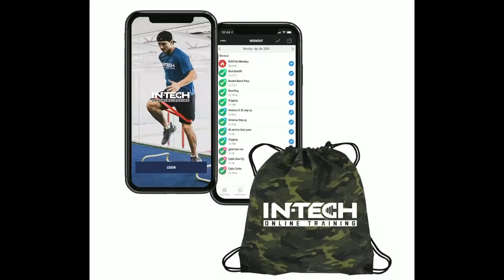February 5, 2021